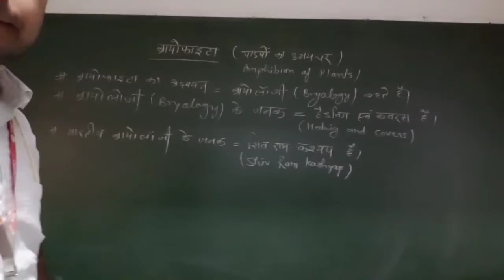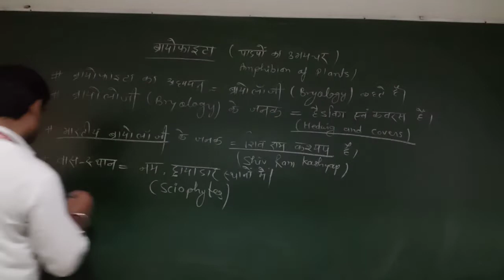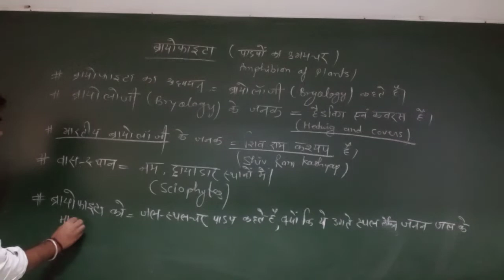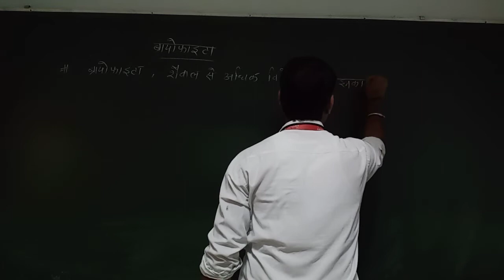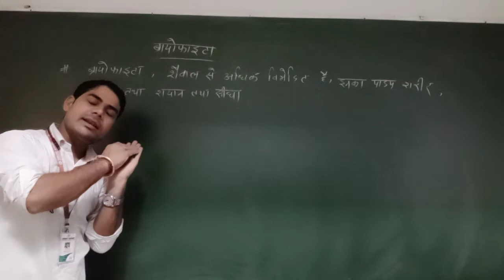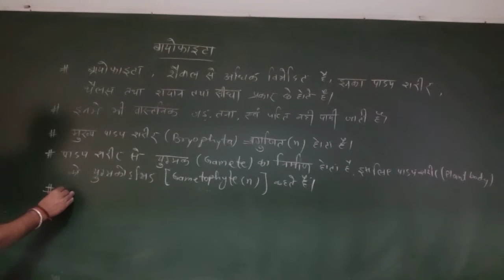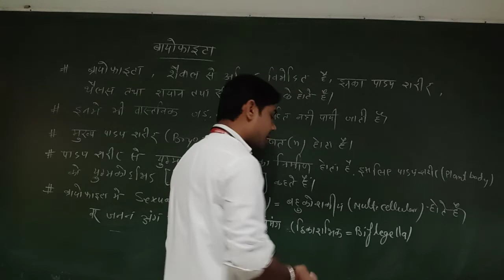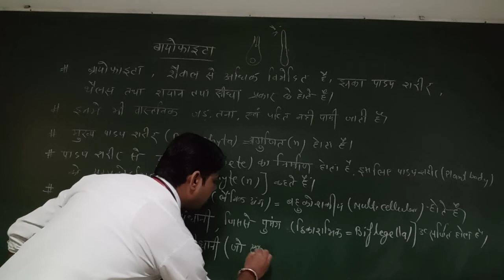Bryophyte lecture 1 hindi medium